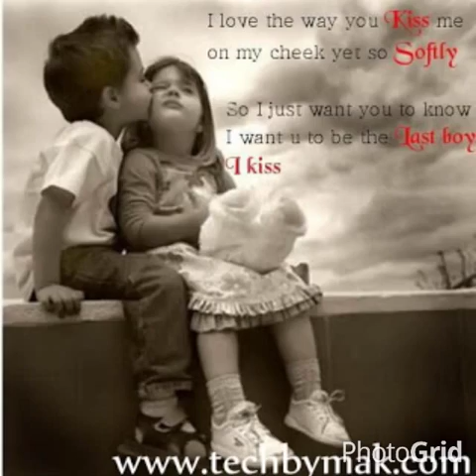Aboicha n lemba photos Demo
We are acting like the modeler